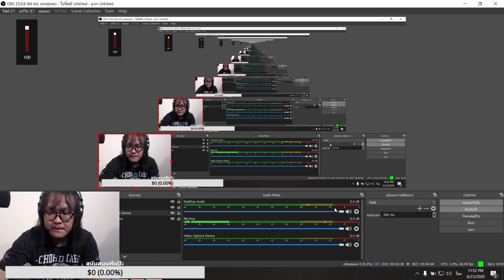แป๊ะ Syndrome - EP.12 Call of Duty Mobile Sniper Only 23 มิ.ย.2563